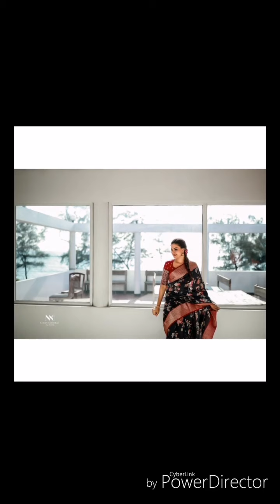നടി Anusree യുടെ പുതുപുത്തൻ photos